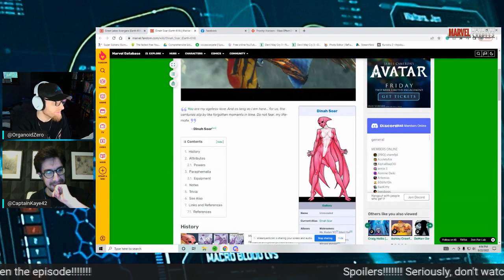Marvel After The Credits: She-Hulk Episode 6 - Just Jen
A wedding, multiple divorces and a main villain organization!!!